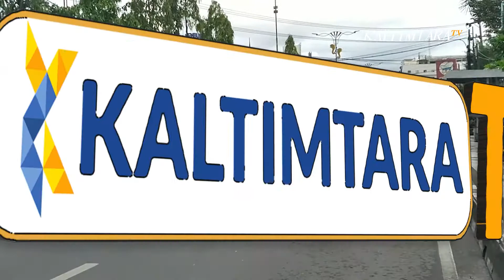PEMPROV KALTIM LARANG DIBUKANYA PASAR RAMADHAN